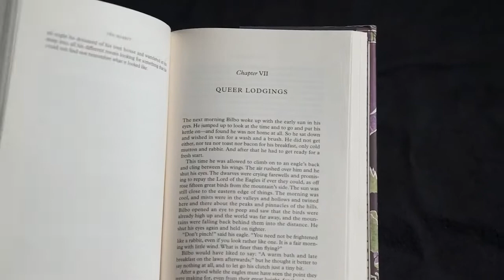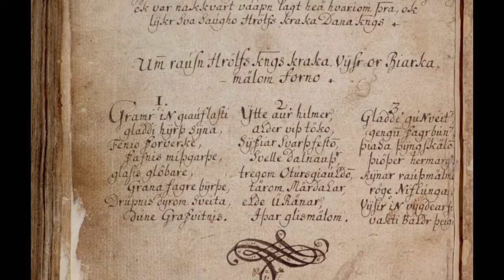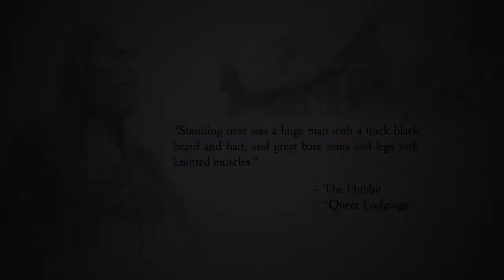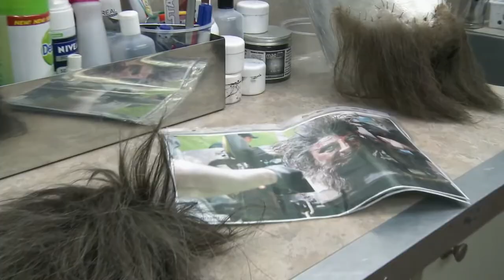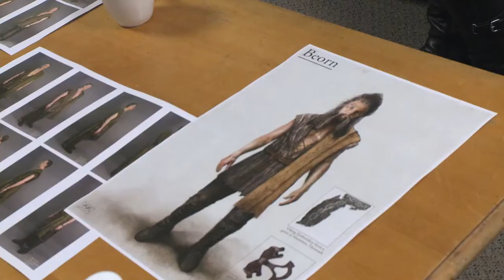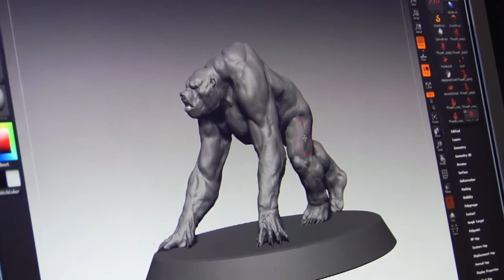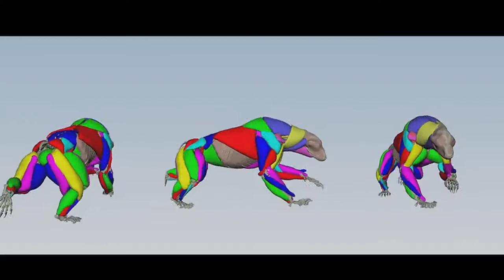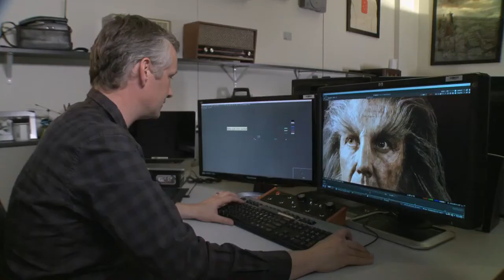10x04 - Beorn: The Shape-shifter | Hobbit Behind the Scenes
The Peoples and Denizens of Middle-earth gives us detailed look on the characters, from concept design and costuming to their respective weapons, and the performances of the cast. Beorn is portrayed by Mikael Persbrandt in the films The Desolation of Smaug and The Battle of the Five Armies. His appearance in the films is quite different than his description in the book and portrayals in other media. In the films, he has greyish-brown hair, a forked beard, shackles on his left arm, and a mane of hair growing as a ridge down the length of his back. Beorn was a Northman, skin-changer, and a Beorning chieftain who lived near the river Anduin between Mirkwood and the Misty Mountains. His kin lived in that region during the last centuries of the Third Age, guarding the Ford of Carrock from the Goblins and Wargs. In terms of new participants, we find material from Weta Workshop creative director Richard Taylor, The History of “The Hobbit” author John D. Rateliff, JRR Tolkien: Author of the Century author Tom Shippey.